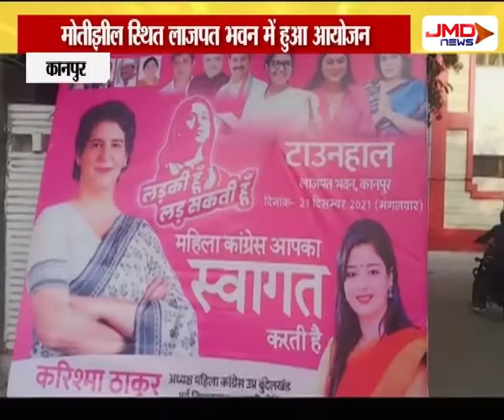कांग्रेस ने शक्ति संवाद कार्यक्रम का किया आयोजन ।Kanpur। JMDNewsFLASH | DEN 308